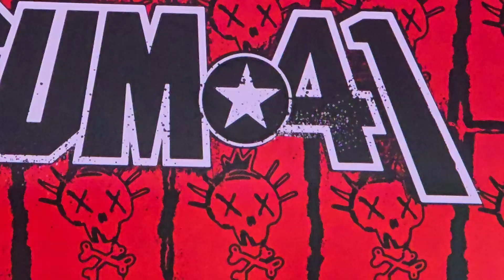Sum 41 - Walking Disaster/ With Me [Live @ Mad Cool Festival 2024]